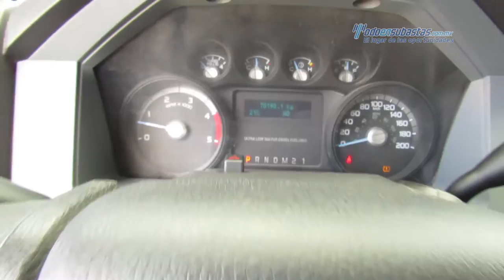Ford - F-250 Crew Cab v8 2014 - EEB14596